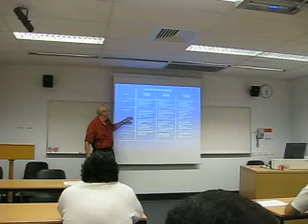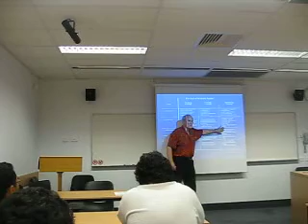Michael Harvey Personal Research 2-13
Michael Harvey Personal research published in preferred journal Research Project Management Matrix Developing Program PhD group Saudi student club gold coast griffith univirsity